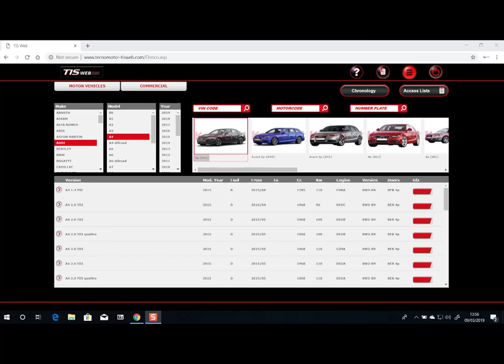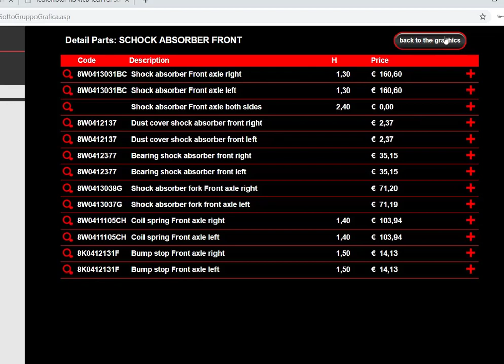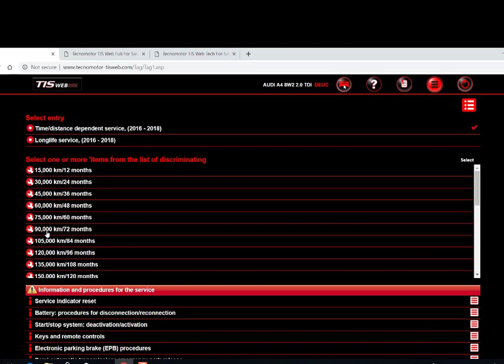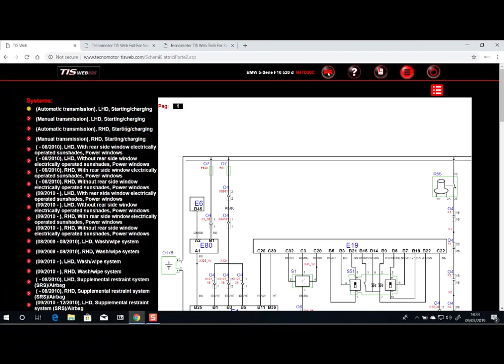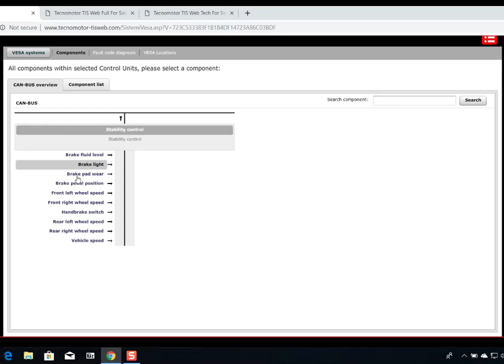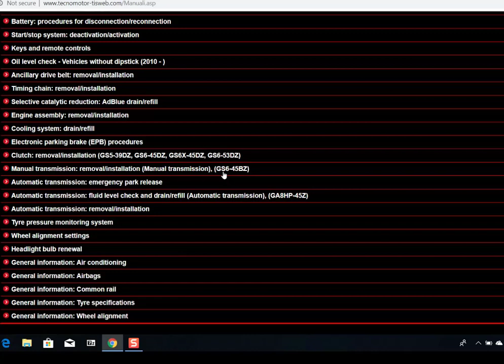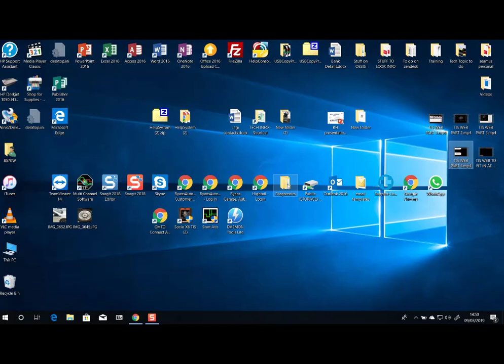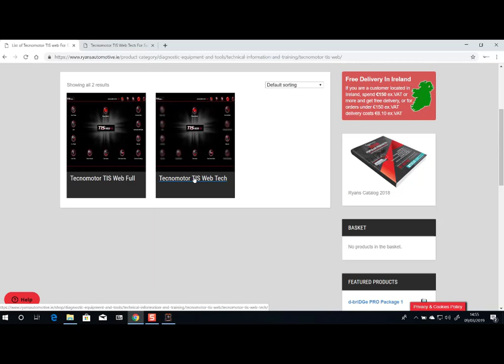Tecnomotor TIS web Automotive Technical Information System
This video give a overview of the Tecnomotor TIS web Automotive Technical Information System